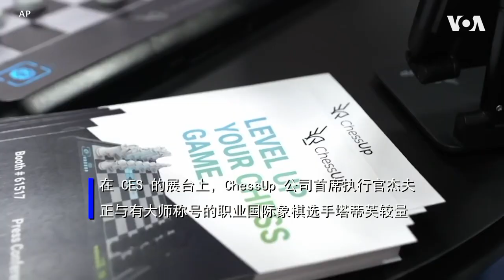人工智能棋盘帮你打败国际象棋大师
一家美国公司称，它可以通过一种新的互动式棋盘帮助玩家学习棋艺，打败国际象棋大师。这种棋盘在人工智能的帮助下引导用户选择最佳步骤。今年在拉斯维加斯举行的年度消费电子展CES2022上可以看到ChessUp公司开发的这种智能互动棋盘。